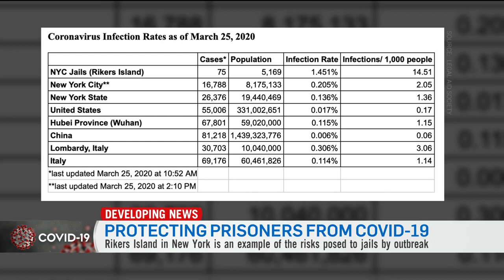Eliza Orlins - Protecting Prisoners from COVID-19